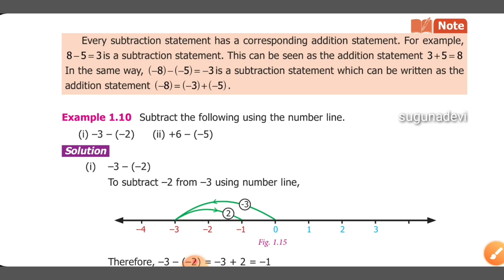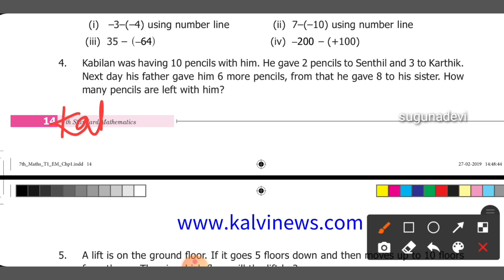7 TH maths number system ex 1.2 PBM (1-4) l term 1 chapter 1 TN New syllabus l 7 th maths